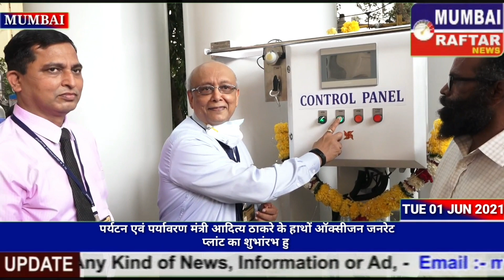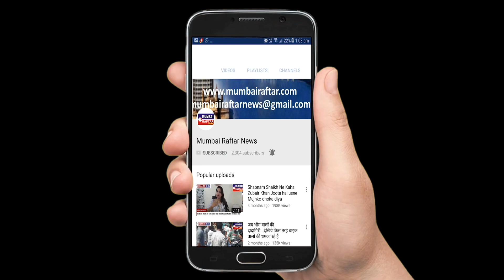पर्यटन एवं पर्यावरण मंत्री आदित्य ठाकरे के हाथों ऑक्सीजन जनरेट प्लांट का शुभांरभ हु